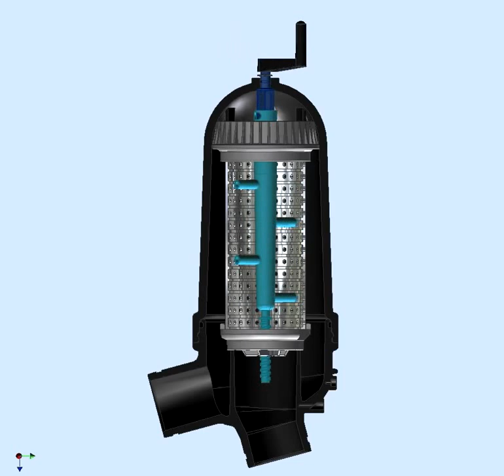Устройство и схема работы полуавтоматического сетчатого фильтра Amiad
Технология полуавтоматических сетчатых фильтров
Быстрый и эффективный способ очистки ручных фильтров. Эксклюзивные полу-автоматические блоки Amiad позволяют быстро и эффективно очищать ручные фильтры. Установки Amiad Scanaway и Brushaway являются дополнительными узлами, разработанными возможности перевода стальных и пластиковых фильтров Amiad в полу-автоматический режим работы с помощью добавления простого механизма очистки к сетке фильтра.

Перевод ручного фильтра в полу-автоматический режим устраняет необходимость отключения воды и извлечения сетки фильтра для промывки, с помощью полу-автоматического узла технологический процесс не прерывается.

Интересует консультация наших специалистов?